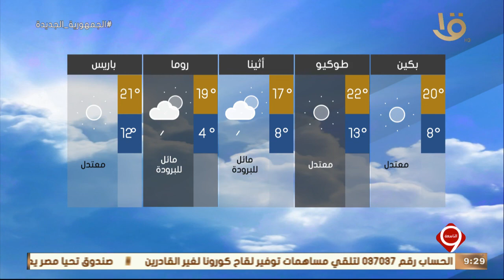نشرة التاسعة | بيان بدرجات الحرارة المتوقعة غداً